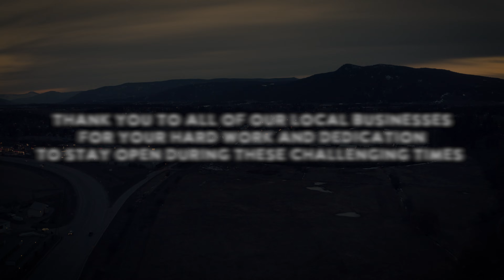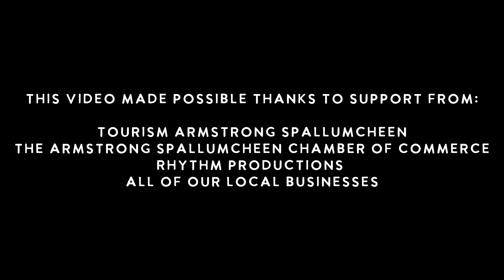Tourism Armstrong - Downtown Armstrong | 4K